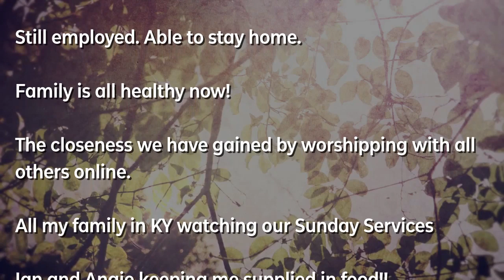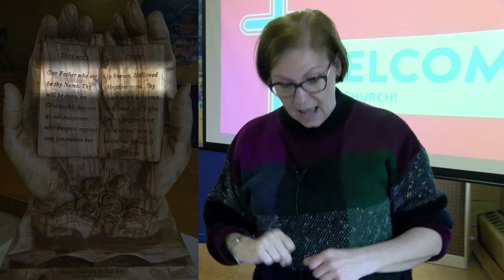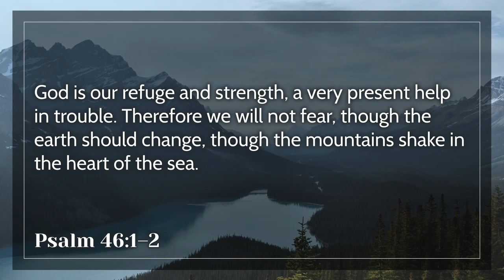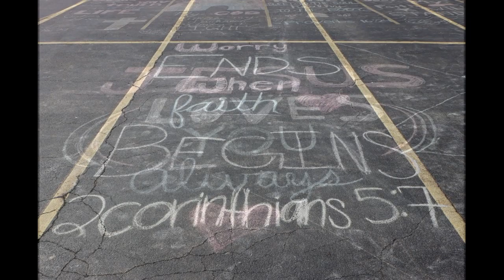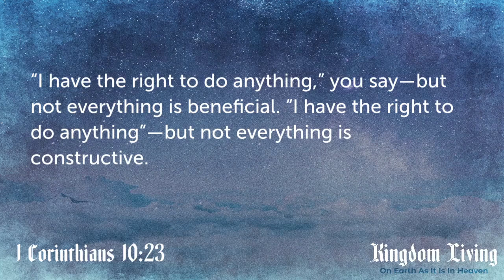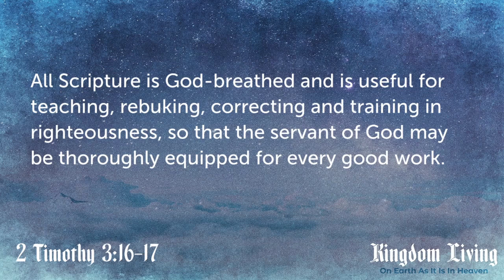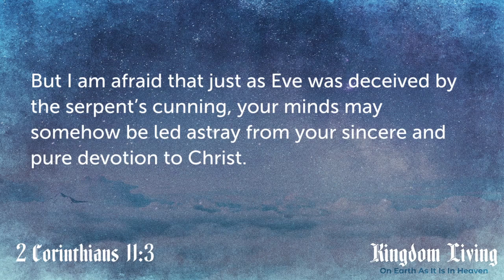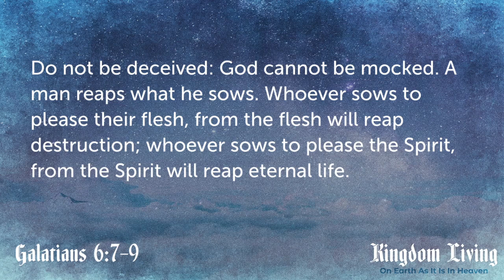Live Holy - Kingdom Living - April 26, 2020